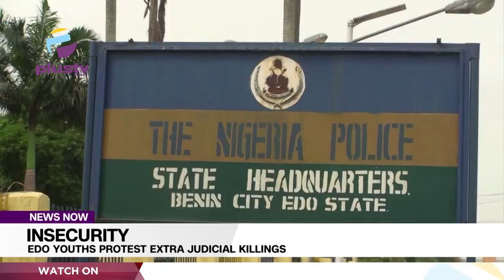Insecurity: Edo Youths Protest Extra Judicial Killings | NEWS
Youths in Benin City the Edo State Capital have protested the extrajudicial killing of one Godspower Omo, who was alleged to have died due to negligence while in the custody of the police.